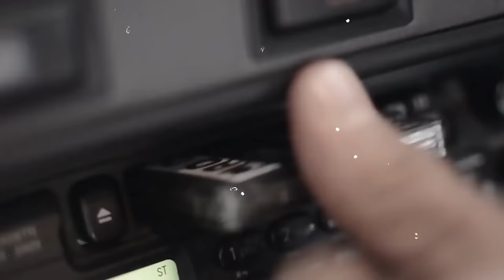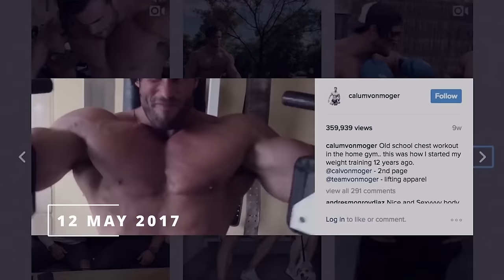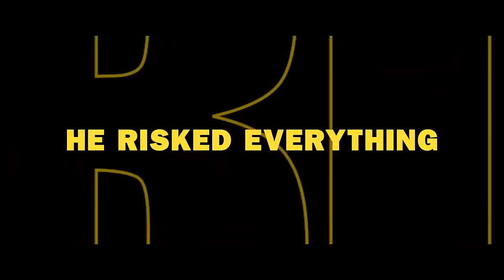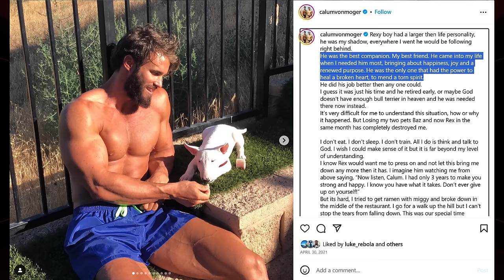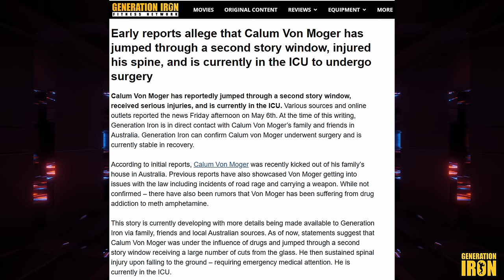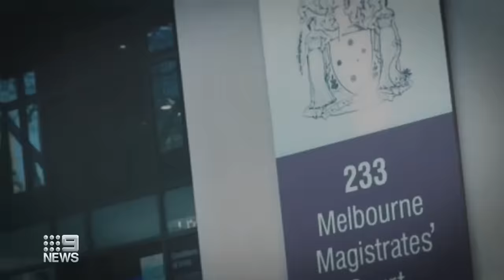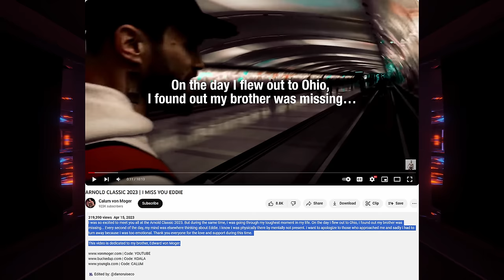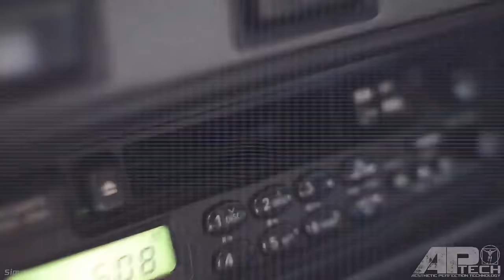CALUM VON MOGER: Rise, Fall and Rebirth [Documentary]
This video highlights the emotional journey and highs and lows of Calum von Moger's remarkable career, both on the bodybuilding stage and in the world of acting.

From the euphoria of conquering bodybuilding competitions to the challenges of balancing a promising acting career, this video unveils the multifaceted journey of the Australian fitness icon. Witness the triumphs that fueled his rise to stardom, and the setbacks that tested his resilience. Delve into the behind-the-scenes moments of his bodybuilding and acting endeavors, exploring the dedication, passion, and sacrifices that define Calum's inspiring story. Join us as we navigate through the ups and downs, celebrating the successes and learning from the challenges that have shaped Calum von Moger's unique and compelling career.